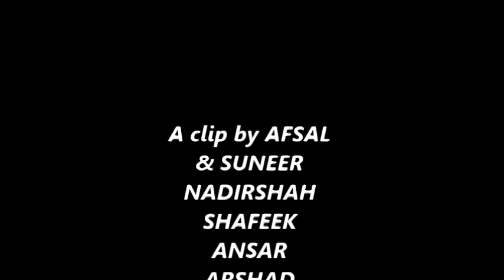Veliyathunad to mysore with Aveel